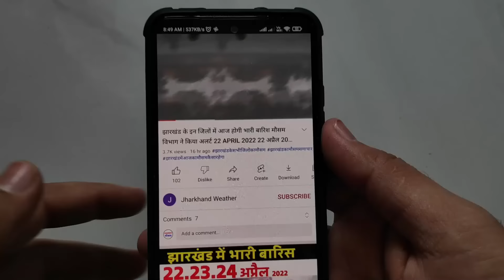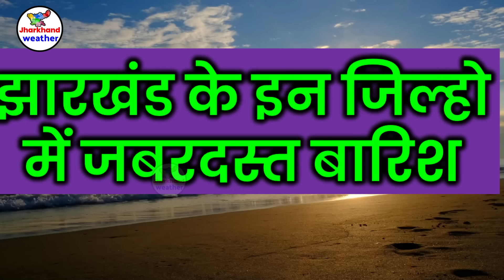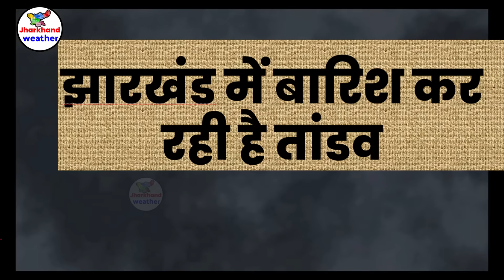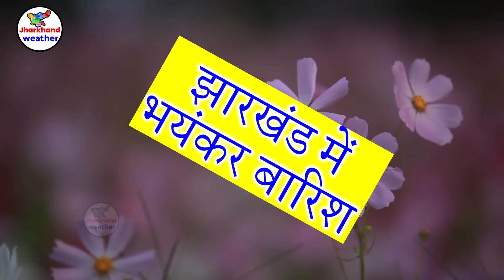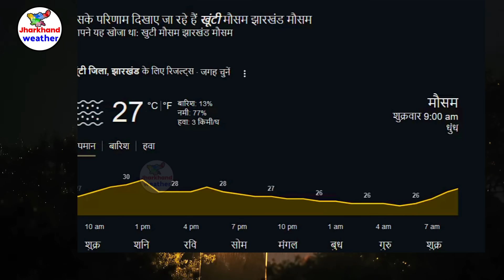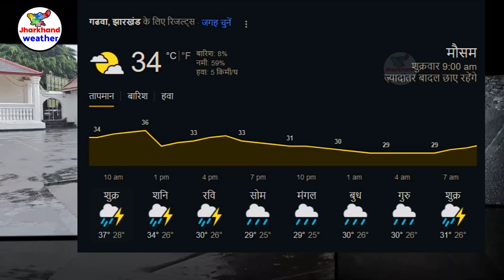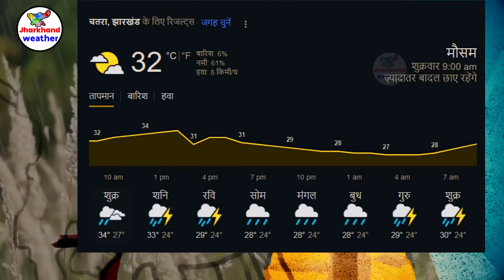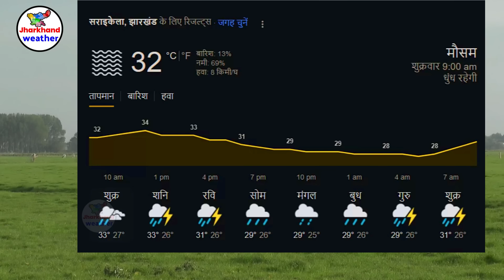झारखण्ड मैं होगी भारी बारिश Jharkhand Weather झारखण्ड का मौसम 29 JUNE 2024 मौसम 29 जून 2024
झारखण्ड मैं होगी भारी बारिश Jharkhand Weather   29 JUNE  2024 मौसम  29  जून  2024 SHARE MARKET UPDATE MAUSAM
झारखण्ड का मौसम बद 29 JUNE  2024 मौसम  29  जून  2024 रांची सहित पुरे झारखण्ड का मौसम बदलेने वाला है  Jharkhand Weather   29 JUNE  2024 मौसम  29  जून  2024
292-आज का मौसम
2-Jharkhand ka mausam
292-mausam vibhag ranchi
Jamshedpur Weather
Dhanbad Weather
Ranchi weather
bbc weather ranchi
Jharkhand mosam
mausam ki khabar 29 JUNE  2024 मौसम  29  जून  2024
mausam vibhag
mosam ka haal
mosam vibhag
mausam ki jankari
aajka mausam
weather forecast
weather report
weather today
weather forecast india
rain weather
मौसम समाचार 29 JUNE  2024 मौसम  29  जून  2024
मौसम विभाग
मौसम की जानकारी 29 JUNE  2024 मौसम  29  जून  2024
Ranchi weather
aaj ka mausam
ssc_jobs jpsc_news 29 JUNE 2024 मौसम 29 जून 2024
 29 JUNE  2024 मौसम  29  जून  2024
giridih temperature bokaro weather today jamtara weather dhanbad ka mausam garhwa weather ghatsila weather daltonganj temperature dhanbad weather today simdega weather current temperature in jamshedpur  29 JUNE  2024 मौसम  29  जून  2024
ranchi weather bbc 29 JUNE  2024 मौसम  29  जून  2024
2024 Topic Cover :- ranchi weather Gumla weather Chatra weather Seraikela-Kharsawan weather Sahibganj weather Godda weather Dumka weather Pakur weather Jamtara weather Latehar weather Koderma weather Simdega weather Khunti weather Lohardaga weather
रांची मौसम ख़बर धनबाद मौसम ख़बर गिरिडीह मौसम ख़बर पूर्वी सिंहभूम मौसम ख़बर बोकारो मौसम ख़बर पलामू मौसम ख़बर गढ़वा मौसम ख़बर देवघर मौसम ख़बर पश्चिमी सिंहभूम मौसम ख़बर हजारीबाग मौसम ख़बर रामगढ़ मौसम ख़बर गुमला मौसम ख़बर चतरा मौसम ख़बर सरायकेला खरसावां मौसम ख़बर साहिबगंज मौसम ख़बर गोड्डा मौसम ख़बर दुमका मौसम ख़बर पाकुड़ मौसम ख़बर जामताड़ा मौसम ख़बर लातेहार मौसम ख़बर कोडरमा मौसम ख़बर सिमडेगा मौसम ख़बर खुंटी मौसम ख़बर लोहरदग्गा मौसम ख़बर 29 JUNE  2024 मौसम  29  जून  2024